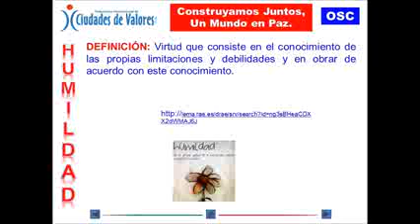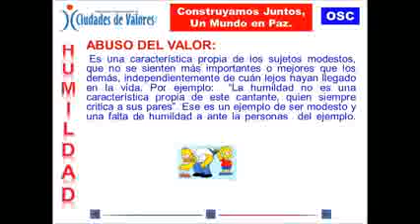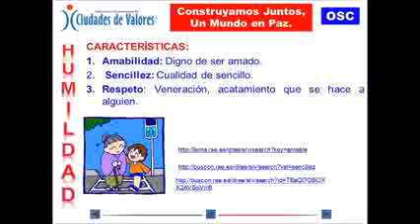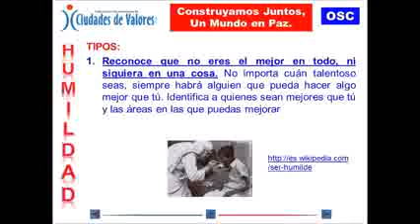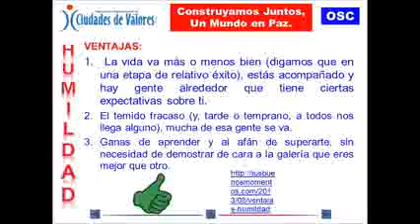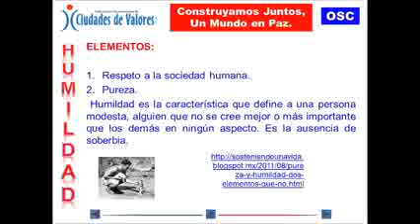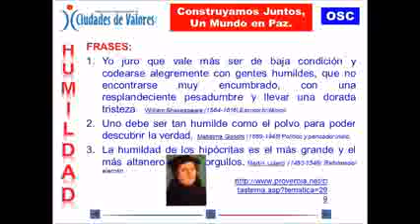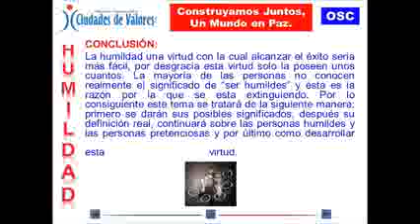VALOR DE LA HUMILDAD: CONSTRUYAMOS JUNTOS, UN MUNDO EN PAZ.